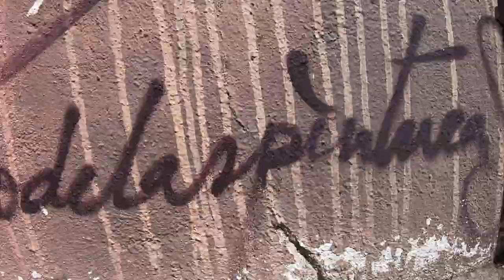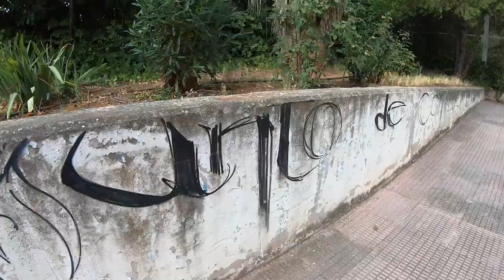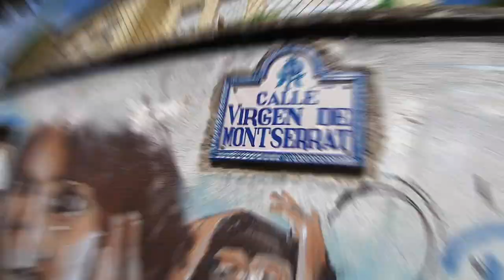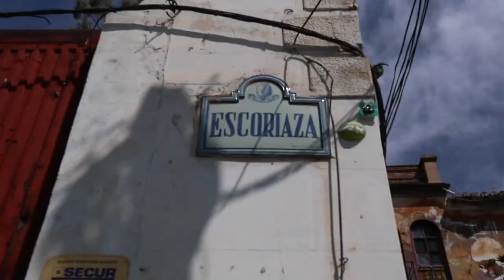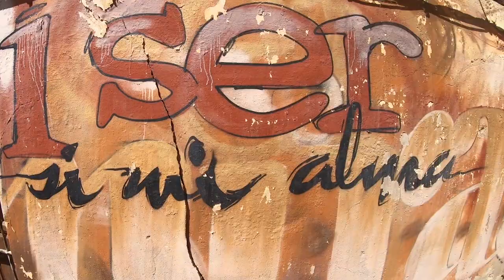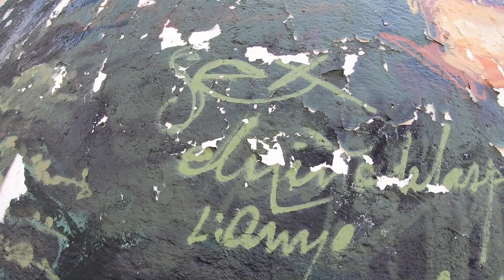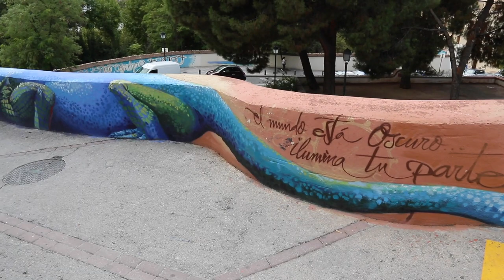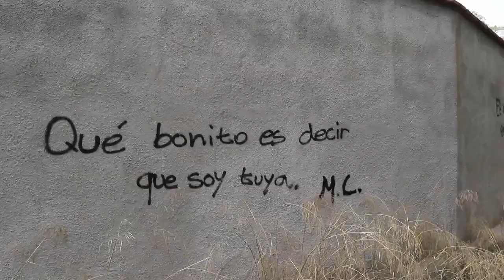VLOG 30: ¡Toda la ciudad es el lienzo del EL NIÑO DE LAS PINTURAS! | Seek & Find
Su estilo es cautivador y detrás de cada capa de pintura plástica y esmalte sintético, se esconde un ojo clínico que conecta con el pulso de la calle.

*Todos los murales mostrados en este video pertenecen al artista en mención, la intención de este canal es meramente informativa.

Bienvenido a art_e tu canal de arte urbano y mucho más!

Photo by Lucas Pezeta from Pexels
Video by Tom Fisk from Pexels
Video by Wolfgang Sauerwald from Pexels
Video by Tim Savage from Pexels
Video by Video Kickstarter from Pexels
Video by cottonbro from Pexels
Photo by Victoriano Izquierdo on Unsplash